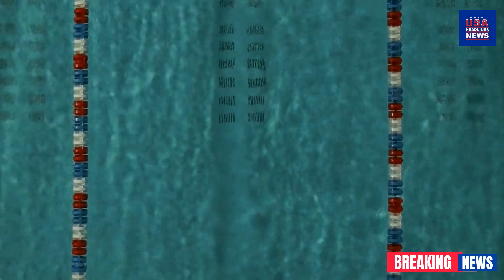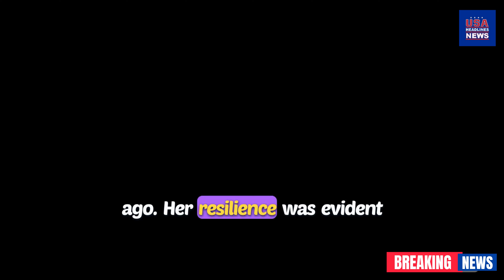Simone Biles Overcomes Injury in Olympic Qualifiers: A Display of True Gymnastics Grit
Simone Biles Triumphs Over Injury Scare During Olympic Qualifiers: True Gymnastics Grit

Experience the remarkable resilience of Simone Biles as she battles through a calf injury during the Olympic qualifiers in Paris. Witness her unwavering talent and determination as she delivers a stunning performance in all her routines, proving once again why she is considered the greatest gymnast of all time. Join us in exploring her inspiring journey and see how she continues to overcome every challenge.

Simone Biles, Olympic qualifiers, injury, Paris Olympics, gymnastics, resilience, USA Gymnastics, Cecile Landi, Jordan Chiles, Yurchenko double pike, Olympic history, athletic perseverance, Bercy Arena, Team USA

Watch our LIVE here:    @usheadlinesnews